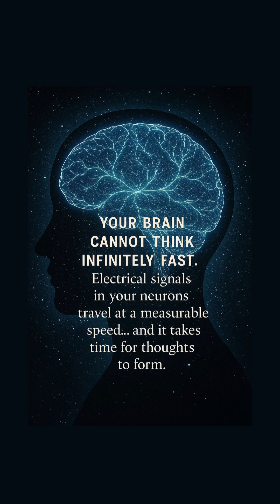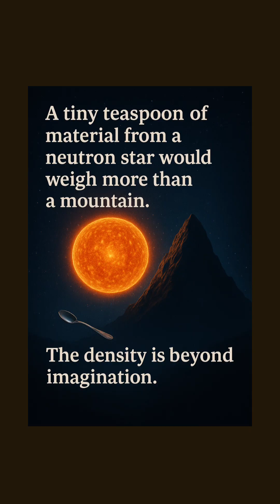Five science facts that will surprise your brain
Your body, your mind, the universe around you… everything is connected in ways most people never imagine. You and I are made of star matter, our thoughts travel at a physical speed, hot water can freeze faster than cold, plants quietly exchange messages underground, and the universe holds objects so dense that a single teaspoon outweighs a mountain. Which of these truths hit you hardest.